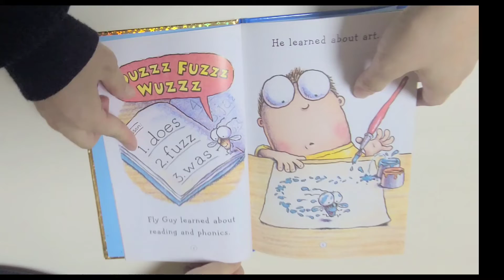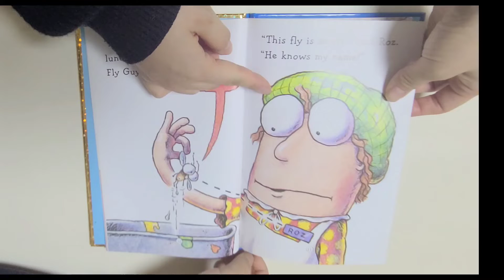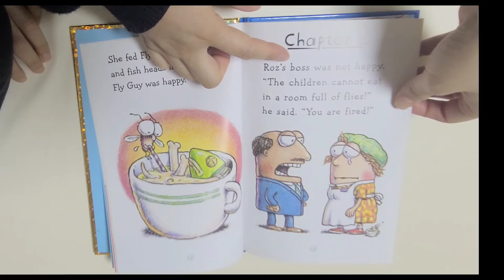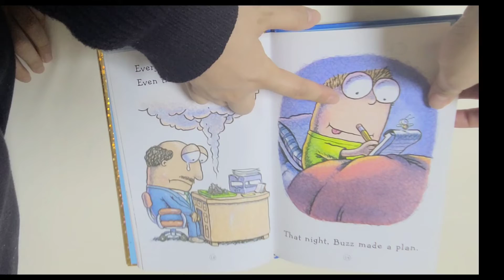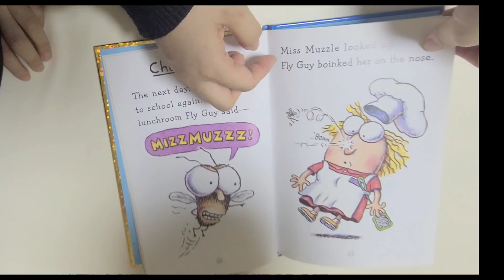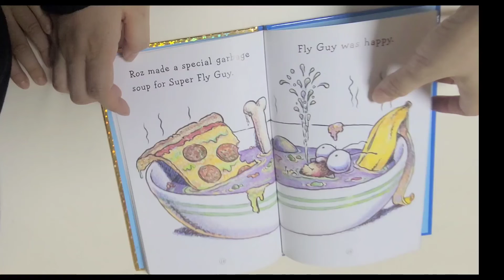[아이와 함께 읽는 영어동화]슈퍼 플라이가이_Super Fly Guy_Read aloud with kids_Eng/Kor_한영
슈퍼 플라이가이의 활약! 멋지다